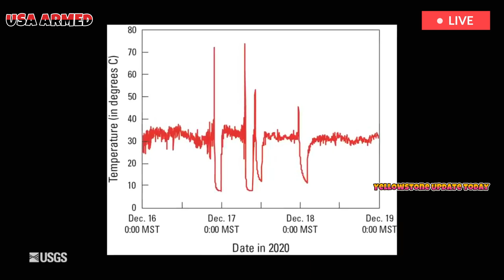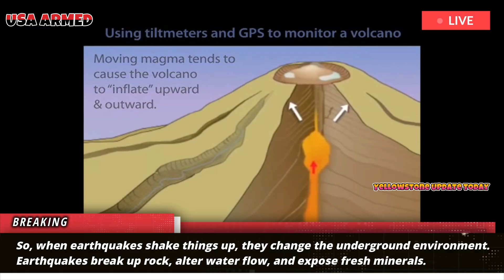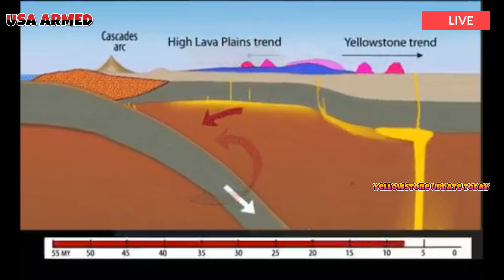Today: Yellowstone wakes up, after a massive earthquake rocked the underground ecosystem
Yellowstone earthquake disrupts underground life
Yellowstone National Park is known for its geological activity, including earthquakes. Although often rumored to be ready to erupt in an earth-shaking volcanic event, Yellowstone naturally experiences thousands of small earthquakes every year. In 2021, for example, Yellowstone experienced 27 aftershocks, or clusters of earthquakes occurring at the same time and place.